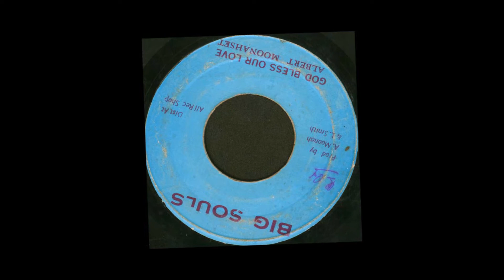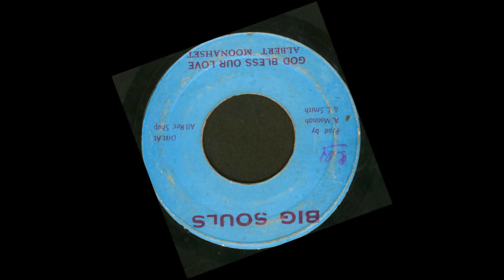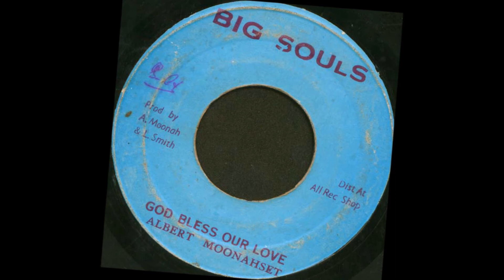Albert Moonah Set & Clive Brow - God Bless Our Love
Albert Moonah Set & Clive Brow - God Bless Our Love, Big Soul Records-1974